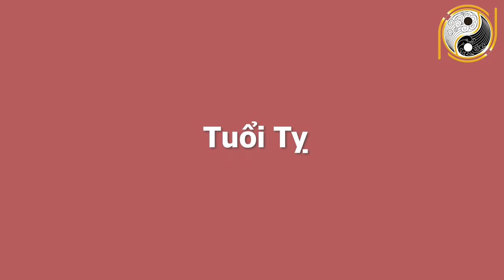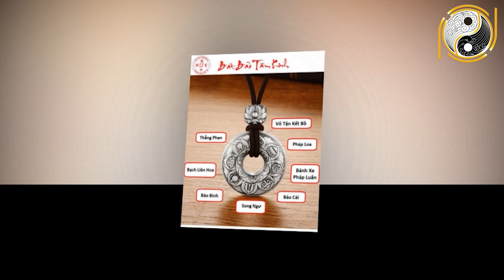Cuối Tháng 12 ÂL CHÚC MỪNG 4 Con Giáp Được Thần Tài Báo Mộng TRÚNG SỐ ĐỘC ĐẮC, 100 Tỷ Cầm Tay Ăn Tết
01. Linh phù giải hạn
02. Hồ lô hóa giải Ngũ Hoàng
03. Mai Hoa Phú Quý
04. Gương bát quái tinh cầu
05. Kim bài thái tuế 2023
06. Vòng tam hợp Dần Ngọ Tuất
07. Vòng tam hợp Thân Tý Thìn
08. Vòng tam hợp Hợi Mão Mùi
09. Vòng Tam Hợp Tỵ Dậu Sửu
10. Bát bảo tâm kinh
11. Minh Quang pháp bảo cầu
12. Minh Quang pháp bảo lục giác
13. Tỳ Hưu Lộc Tài (Đồng)
14. Tỳ Hưu Khai Vận ( Bạch Ngọc)
15. Bách Niên Tụ Tài ( tụ tài lộc)
16. Song long ngọc ấn ( ấn thăng quan)
17. Kim bài ngũ Lộ Thần Tài
18. Hồ lô bình an ( treo xe)
19. Móc khóa văn xương
20. Ống bút văn xương gỗ đào
21. Bút văn xương gỗ đào
22. Bút văn xương gỗ đào nhỏ
23. Hoa mai kim tiền ( mạ vàng )
24. Các vật phẩm phong thủy khác Cuối Tháng 12 ÂL CHÚC MỪNG 4 Con Giáp Được Thần Tài Báo Mộng TRÚNG SỐ ĐỘC ĐẮC, 100 Tỷ Cầm Tay Ăn Tết.
Quý vị thân mến, trong cuộc sống ai cũng mong muốn mình sẽ gặp được những điều tốt đẹp và tìm được cơ hội để thay đổi cuộc đời. Xem tử vi của 12 con giáp các nhà tử vi học cho thấy trong năm Canh Tý 2020 này có nhiều con giáp phải đối mặt với sóng gió, thử thách. Bên cạnh đó cũng có những con giáp gặp được nhiều may mắn. Đặc biệt là 3 con giáp được nhắc đến trong chương trình ngày hôm nay. Thời điểm nửa đầu năm họ chưa cảm nhận được rõ vận may của mình nhưng về cuối năm là thời điểm vô cùng may mắn, đây là thời điểm vàng đối với 4 con giáp này. Họ có cơ hội lội ngược dòng, nhờ hồng phúc tề thiên trời ban và quý nhân phù trợ, nhờ đó mà đổi thay theo chiều hướng tích cực. Vậy 3 con giáp may mắn này là 4 con giáp nào? Họ sẽ nhận được may mắn gì trong thời điểm từ đầu tháng 12 âm lịch cho đến hết năm 2020? Mời quý vị và các bạn hãy cùng Phong Thủy Gia Cát đi tìm hiểu trong chương trình ngày hôm nay.